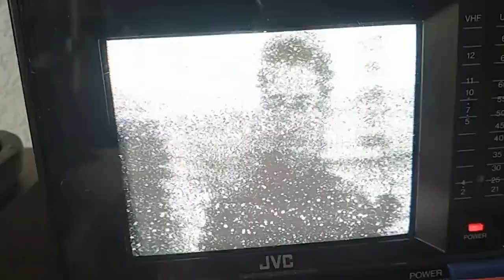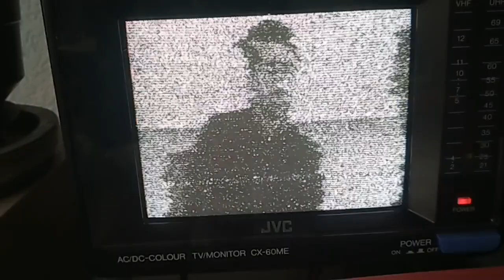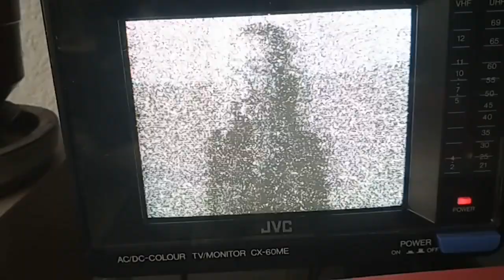TV-DX: Sporadic-E - R2 - MDA - Moldova-1 - 13.05.2021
2021, Moldovian analog TV is still on air. Seems they feed their Transmitter through a live stream with a laptop, sometimes there are Windows 10 notification sounds audible, and the on air logo Shows "HD".

Sometimes there was low co-channel interference, probably from some eastern-ukraine tx which are a few probably still on air.

PX: Moldova-1 [SECAM D/K]
TX: Bălți/Mîndreștii Noi, 30 kW
QRB: 1403 km
RX: JVC-CX60ME, Dipole
QTH: JN49NI - Obrigheim, Germany.